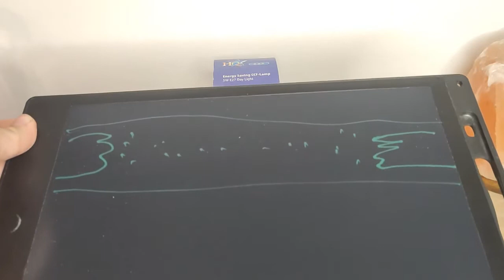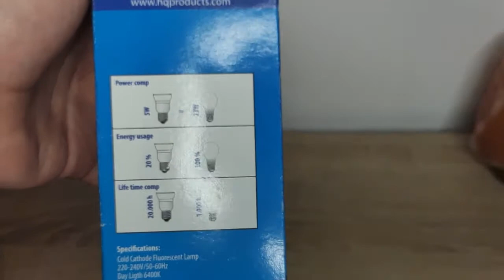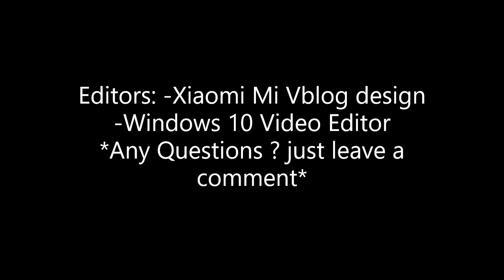5W CCFL HQ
Hello, today i will show you a truly unique light bulb. I will show you a CCFL